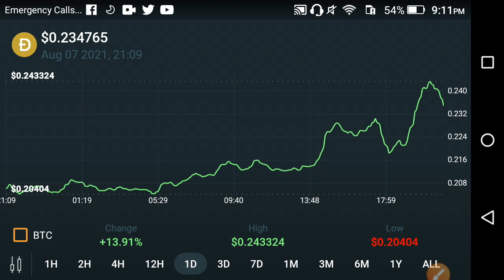Dogecoin Urgent Update 10 August || Dogecoin News Today